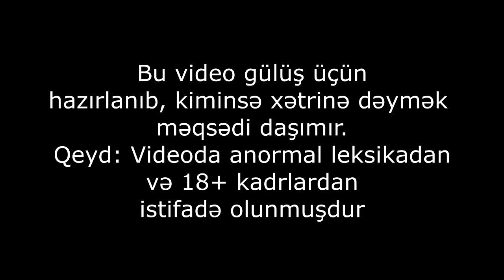XƏZƏR SƏHƏR VƏ FİLMLƏR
Dünən mənə dedilər ki, "xəbərin var? xəzər tv-də səhərlər filmlər haqqında danışırlar"
Məndə dedim nə yaxşı, tv-yə baxmayan adamam, açım baxım nə danışırlar. Açdım. Baxdım. Biraz şok oldum. Bİraz güldüm. Sonra da bu video yarandı :)
P.S. ümidvaram xezer tv-nin əməkdaşları bu videoya görəməndən inciməz